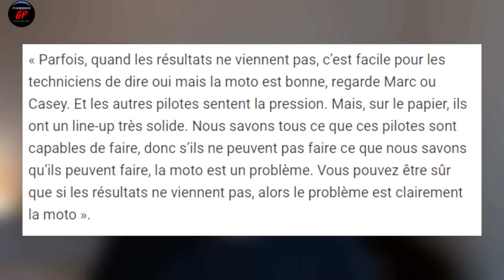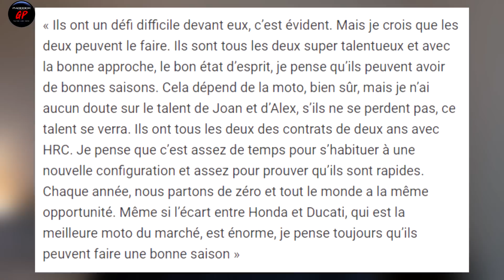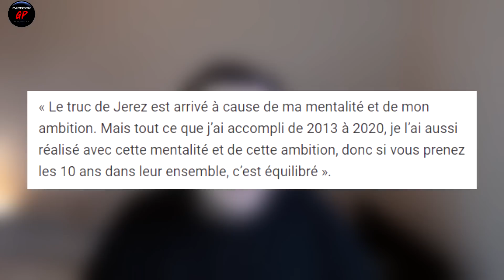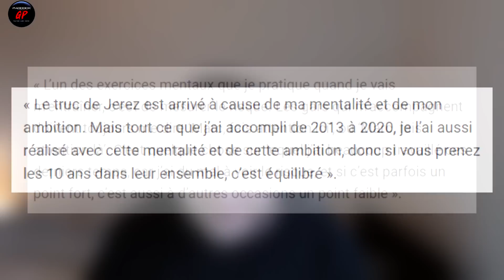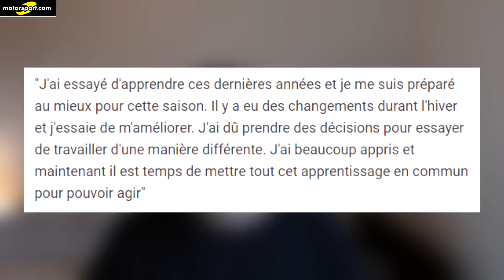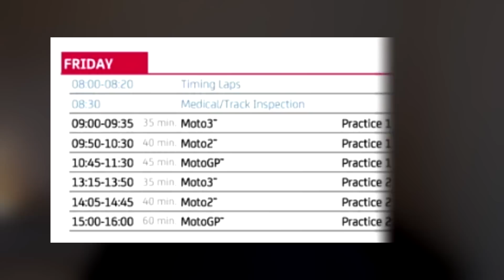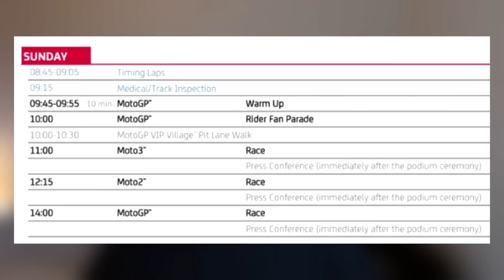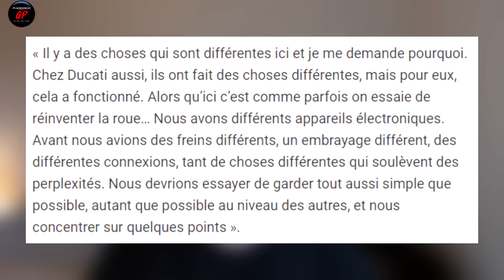CHANGEMENTS IMPORTANTS pour les Weekends MotoGP, ZARCO Entame une RÉVOLUTION !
Dans cet épisode d'Actu, on parle des nouveaux propos de Livio Suppo sur Honda, de la préparation mental de Marc Marquez, ainsi que la nouvelle préparation bien particulière de Johann Zarco, on parle ensuite du nouveau format du MotoGP puis on termine par un sujet sur BMW en WSBK avec les propos de Scott Redding

Réseaux

Tags

Liens

00:00 - Intro
00:17 - Sujet 1
04:25 - Sujet 2
07:18 - Sujet 3
09:24 - Sujet 4
12:15 - Sujet 5